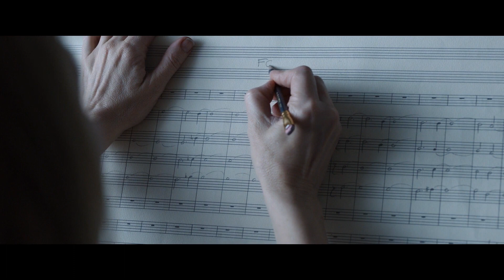Tár Featurette - Cate Blanchett (2023) | Vudu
Check out the new featurette for Tár starring Cate Blanchett!

Starring: Cate Blanchett, Nina Hoss, Noémie Merlant
Directed By: Todd Field
Synopsis: From director-writer-producer Todd Field comes "Tár," starring Cate Blanchett as the iconic musician, Lydia Tár. The film examines the changing nature of power, its impact and durability in our modern world.